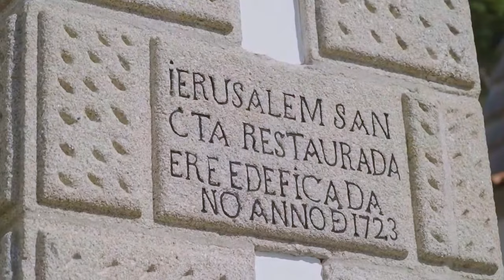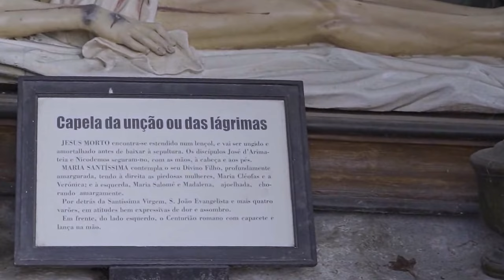Braga the city and culture Bom Jesus facts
A view to Braga city and culture the festival Celta and others, the religious tradition includes the Bom Jesus of Braga with facts about its origin and construction.

00:00 Location
00:24 Celta festival academic celebration
01:21 cathedral Braga or Se de  Braga
03:02 the old town streets
03:43 Restaurant velhos tempos
04:03 Bom jesus de Braga
04:16 The sponsor of this construction and history
04:57 The spiritual journey Via Sacra
05:40 Staircase of the 5 senses
06:10 Staircase of virtues
06:32 Getting to the top
07:38 Gardens in the top
08:01 Legend St. Longinus
08:11 Funicular
08:35  Live music